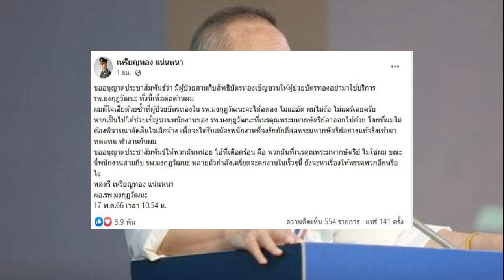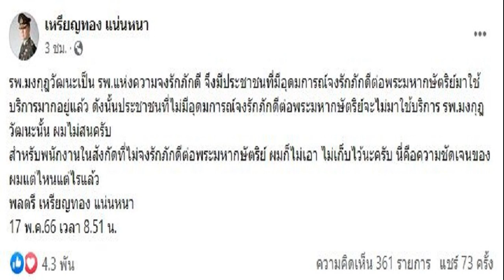หมอเหรียญทอง ฝากถึงพนักงานสามกีบ รพ มงกุฎวัฒนะ ลั่นไม่สนคนไข้ไม่จงรักภักดี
หมอเหรียญทอง ฝากถึงพนักงานสามกีบ รพ.มงกุฎวัฒนะ ลั่นไม่สนคนไข้ไม่จงรักภักดี ยังฝากถึงผู้ป่วยสามกีบสิทธิบัตรทองด้วย
เมื่อวันที่ 17 พ.ค.66 พล.ต.นพ.เหรียญทอง แน่นหนา โพสต์ในเพจ เหรียญทอง แน่นหนา ว่า รพ.มงกุฎวัฒนะเป็น รพ.แห่งความจงรักภักดี จึงมีประชาชนที่มีอุดมการณ์จงรักภักดีต่อพระมหากษัตริย์มาใช้บริการมากอยู่แล้ว ดังนั้นประชาชนที่ไม่มีอุดมการณ์จงรักภักดีต่อพระมหากษัตริย์ จะไม่มาใช้บริการ รพ.มงกุฎวัฒนะนั้น ผมไม่สนครับ
สำหรับพนักงานในสังกัดที่ไม่จงรักภักดีต่อพระมหากษัตริย์ ผมก็ไม่เอา ไม่เก็บไว้นะครับ นี่คือความชัดเจนของผมแต่ไหนแต่ไรแล้ว

นอกจากนี้พล.ต.นพ.เหรียญทอง ยังโพสต์อีกว่า ขออนุญาตประชาสัมพันธ์ว่า มีผู้ป่วยสามกีบสิทธิบัตรทองเชิญชวนให้ผู้ป่วยบัตรทองอย่ามาใช้บริการ รพ.มงกุฎวัฒนะ ทั้งนี้เพื่อต่อต้านผม ผมดีใจเสียด้วยซ้ำที่ผู้ป่วยบัตรทองใน รพ.มงกุฎวัฒนะจะได้ลดลง ไม่แออัด ผมไม่ง้อ ไม่แคร์เลยครับ
หากเป็นไปได้ช่วยเชิญชวนพนักงานของ รพ.มงกุฎวัฒนะที่เนรคุณพระมหากษัตริย์ลาออกไปด้วย โดยที่ผมไม่ต้องพิจารณาตัดสินใจเลิกจ้าง เพื่อจะได้รับสมัครพนักงานที่จงรักภักดีต่อพระมหากษัตริย์อย่างแท้จริงเข้ามาทดแทน ทำงานกับผม
ขออนุญาตประชาสัมพันธ์ให้พวกมันหน่อย ไอ้ที่เดือดร้อน คือ พวกมันที่เนรคุณพระมหากษัตริย์ ไม่ใช่ผม ขณะนี้พนักงานสามกีบ รพ.มงกุฎวัฒนะ หลายตัวกำลังเครียดจะตกงานในเร็วๆนี้ ยังจะหาเรื่องให้พรรคพวกอีกหรือไง